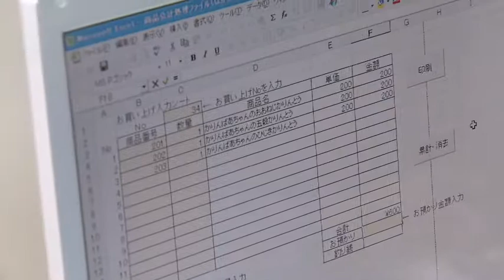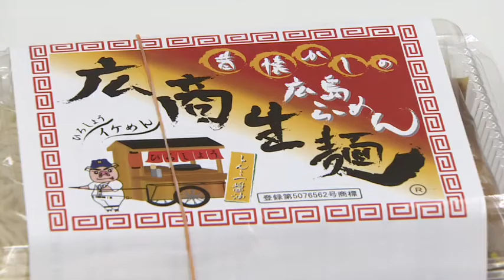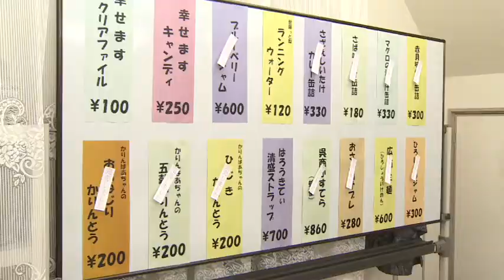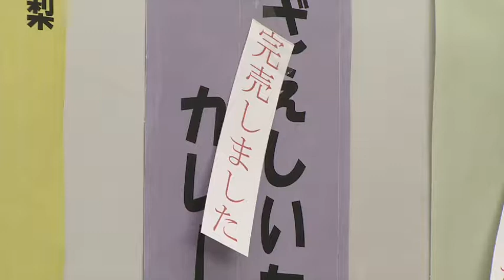大竹高校の生徒がスペイン通りで販売実習 ふれあいチャンネル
この動画は、広島県のケーブルテレビ「ふれあいチャンネル」の
番組「地元ツウ。大竹市アワー」で放送されたものです。
2012年2月初回放送。